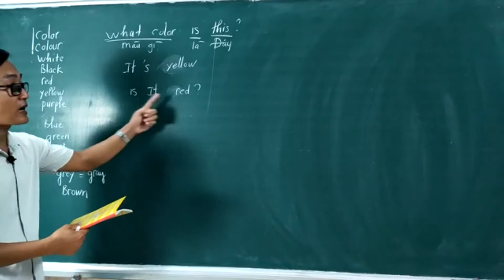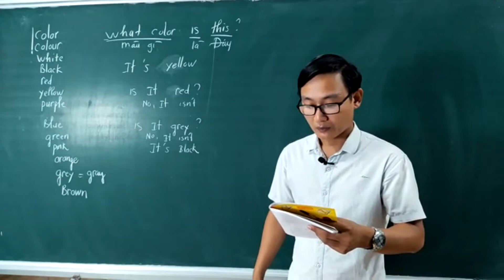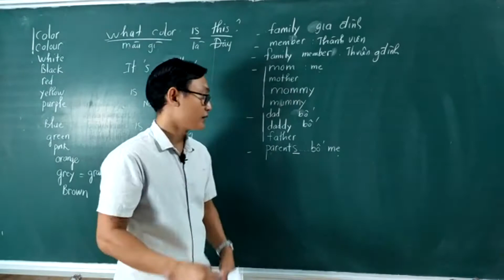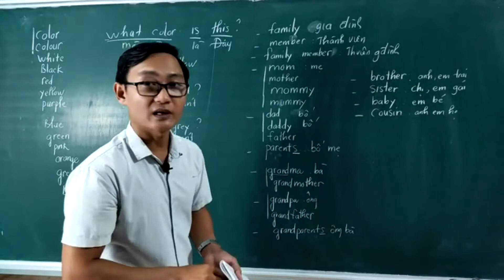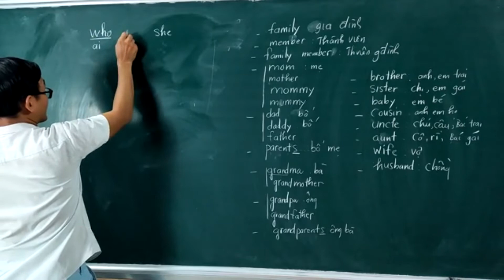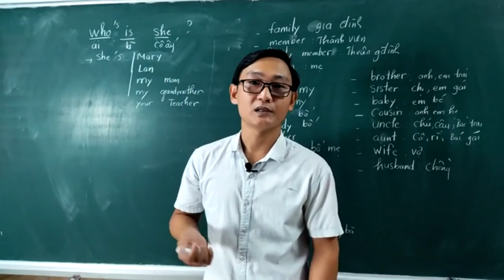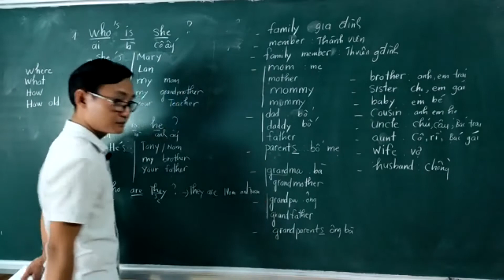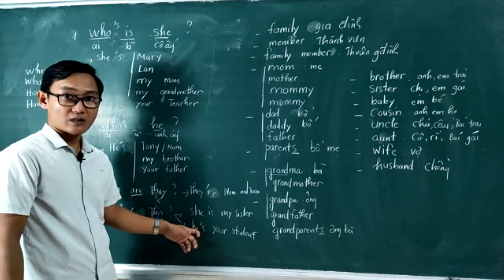Bài 8: Thành Viên Gia Đình Tiếng Anh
Bài này gồm từ vựng về các thành viên trong gia đình bằng tiếng Anh và cấu trúc câu hỏi người trong tiếng Anh.
 Thanks !